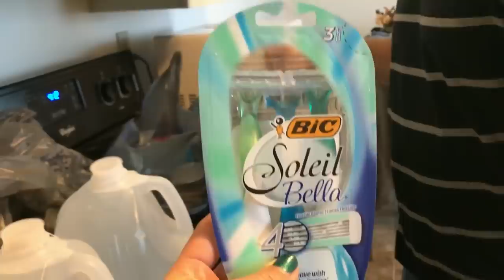AMING FINAL DECISION| Filipina American Couple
My husband and i think it's the best decision both for us and our children.Thank you so much everyone for always supporting our videos.